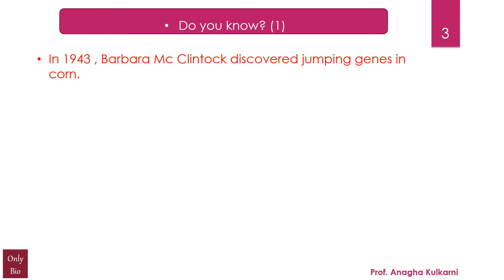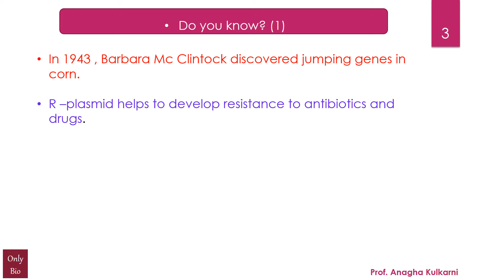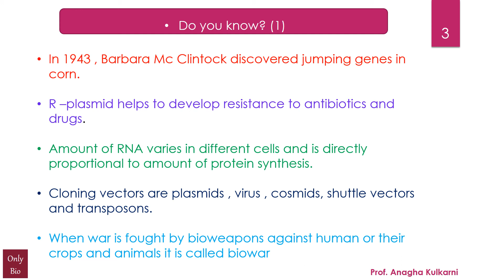Do YOU know - 1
few important facts , discoveries in Biology...very useful for competitive exams. who discovered jumping genes and when in what? what are R plasmids?